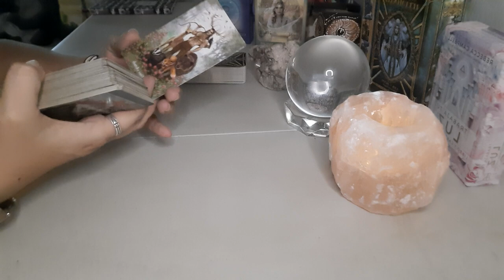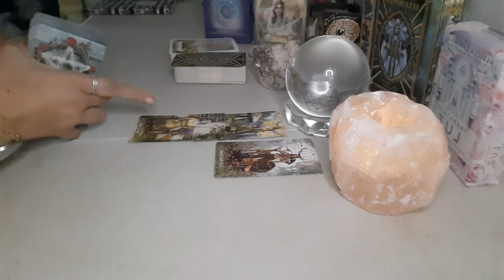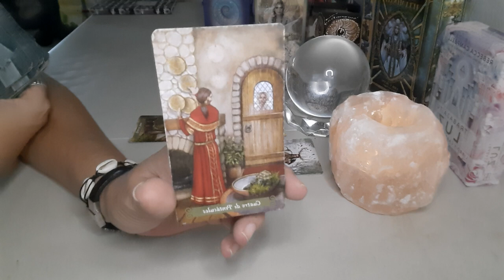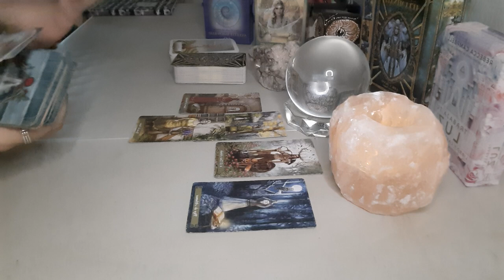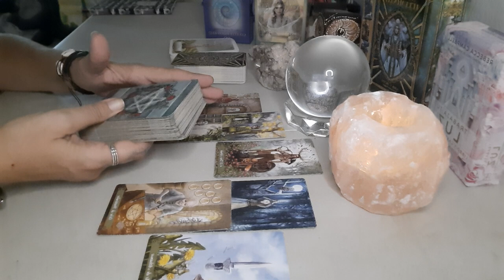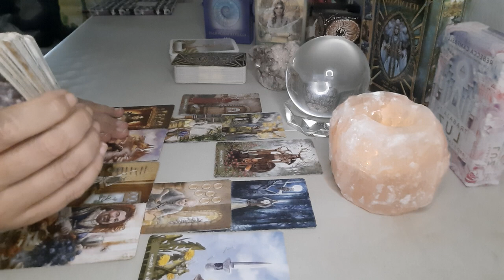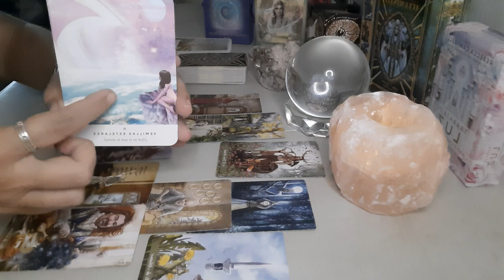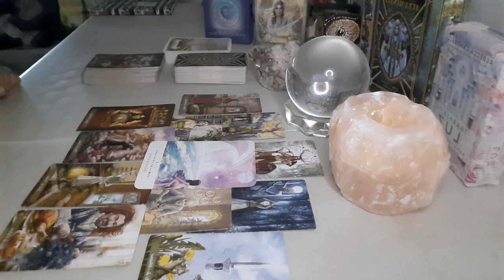Tienes que tomar el Control de Esto.. *Viernes Mensaje Guías